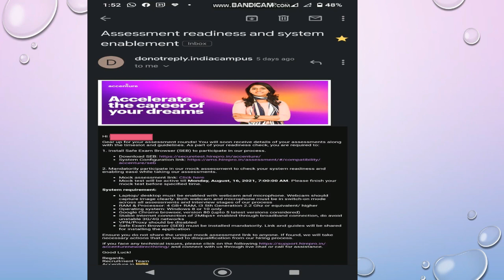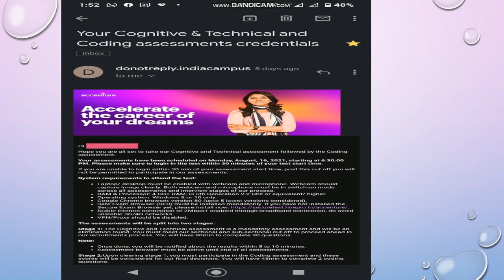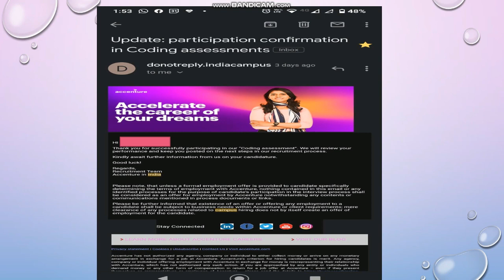Accenture Selection Result Today for Communication assessment | How To Prepare For Accenture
Accenture Selection Process | Accenture Communication Assessment | Accenture Interview Questions & Answers | Accenture HR Interview Questions | Accenture Coding Questions